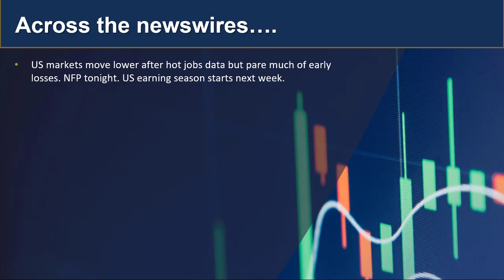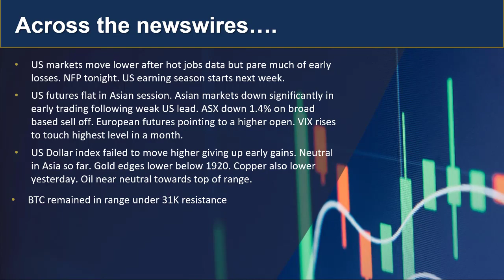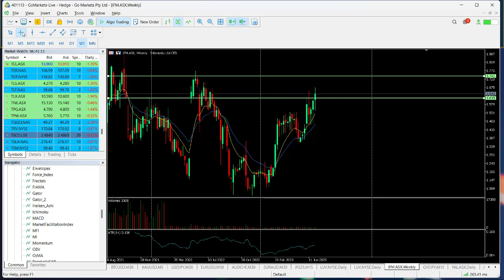GO Market Update and Charts of Interest - AUDCHF and IFM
US markets weak after ADP jobs report smashed expectations. Asian equities down significantly as a result and markets wait for US Non-farm Payrolls data tonight, Find out more...